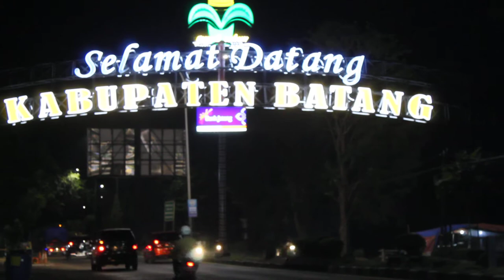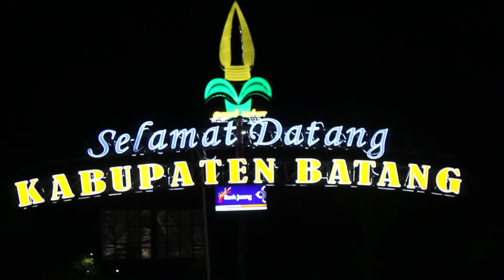Free Footage Original Video Welcome to Kabupaten Batang | Gapura Baru Kabupaten Batang